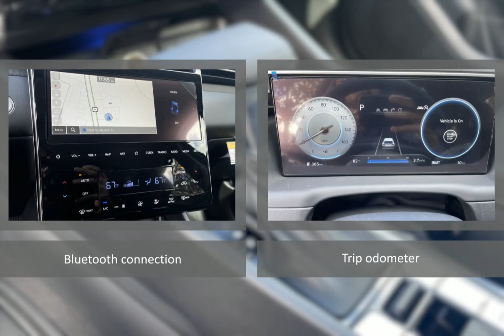2024 Hyundai Tucson CHY240179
2024 Hyundai Tucson CHY240179